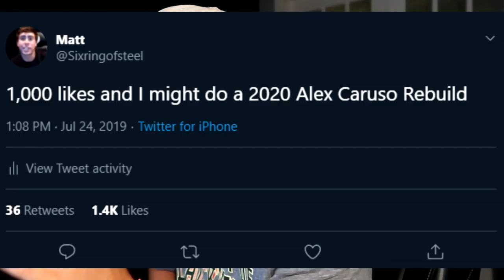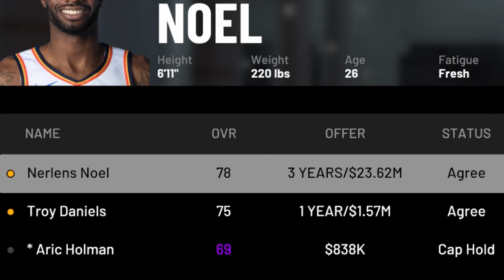Alex Caruso 2020 Los Angeles Lakers Rebuild...